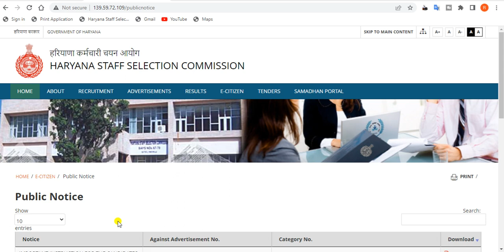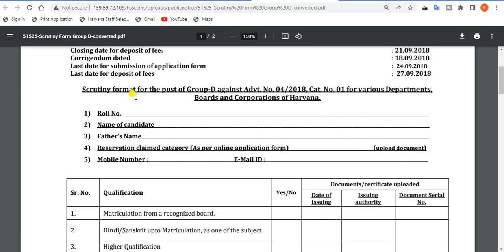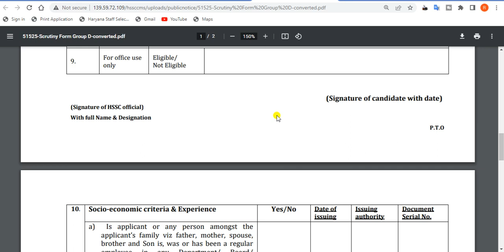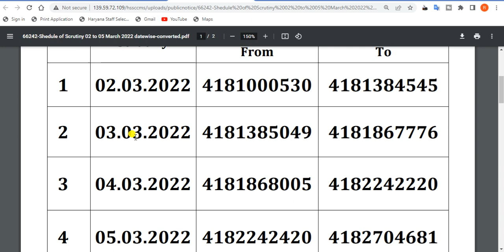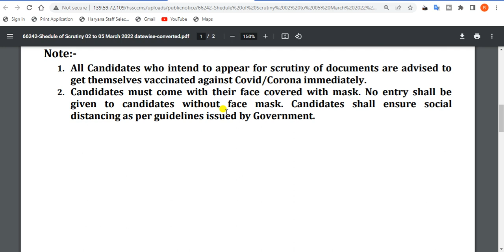Hsssc latest news today. hssc Scrutiny format for the post of Group-D. hssc news today 2022.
In this video, we'll discuss the Notice to candidates for hssc Scrutiny format for the post of Group-D

TAGS.